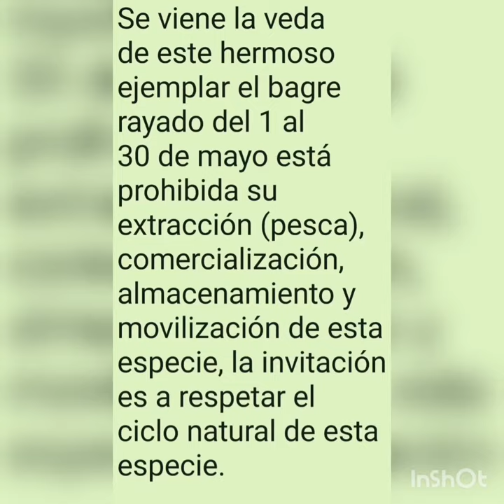Veda del gran Bagre Rayado del 1 al 30 de Mayo